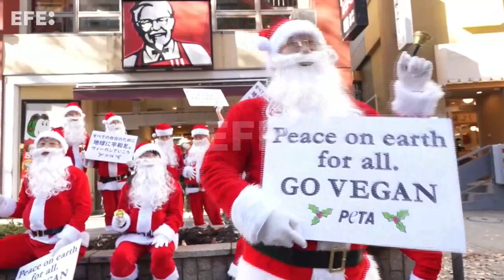Activistas vestidos de Papá Noel reclaman opciones veganas a KFC Japón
Tokio (Japón), 8 dic (EFE/EPA).- El ministro de Interior y Derechos Humanos indonesio, Yasonna Laoly, aseguró que los extranjeros "no deberían preocuparse" por la reforma del código penal aprobada el martes, que incluye la penalización del sexo extramarital, también para turistas, y otra batería de normas de corte ultraconservador.
Imagen: Franck Robichon.